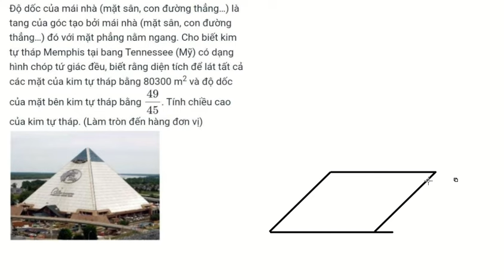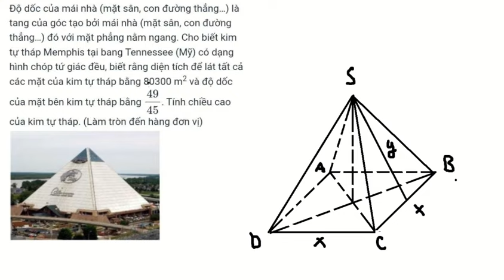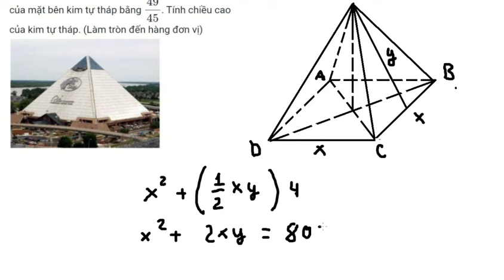Kim tự tháp Memphis: Độ dốc của mái nhà (mặt sân, con đường thẳng...) là tang của góc tạo bởi mái